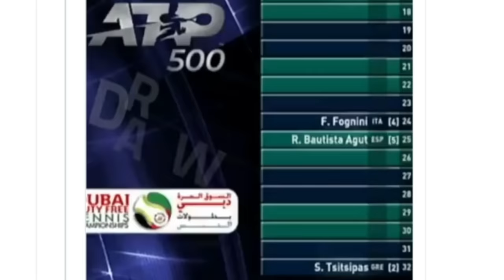What Tennis Players Actually Think of Novak Djokovic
I love tennis and love making tennis videos, Im sure if you like tennis you will like this channel or at least find it interesting so don´t forget to subscribe for more content!